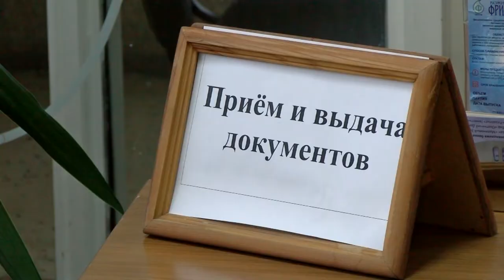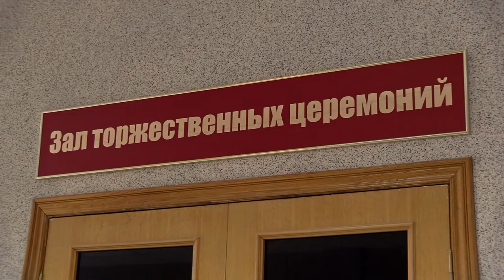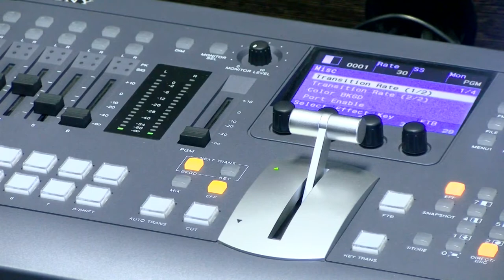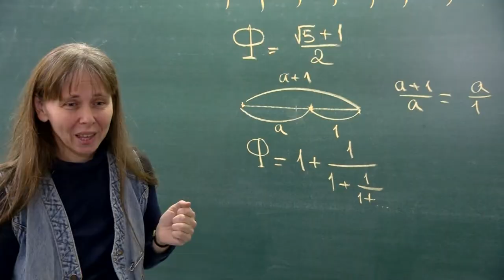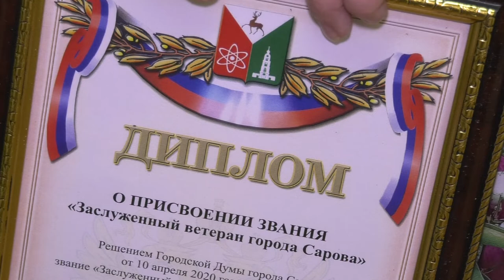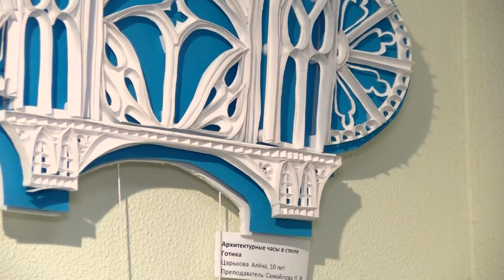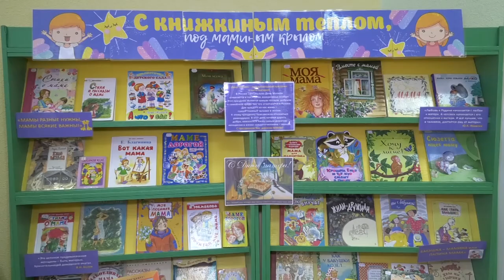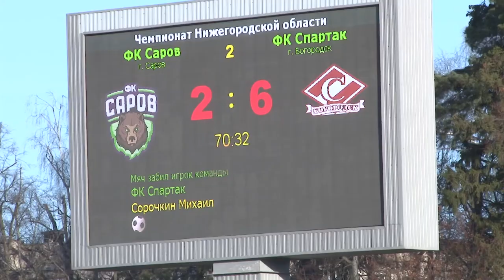Новости Сарова. Итоги недели. 23.11 - 27.11